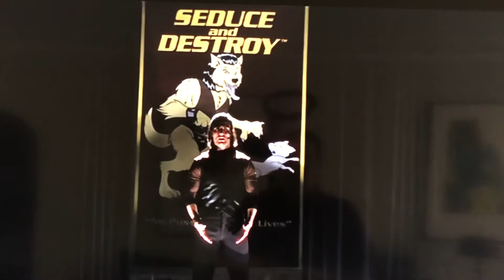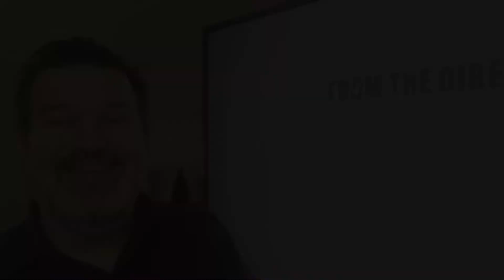Why do people love Tom Cruise?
AtHomeFilmFestival is taking requests this month! Carol wrote in and wanted a Tom Cruise themed week. Hard to discover hidden gems among all of his blockbusters... but let’s try!

Is there a theme you request?